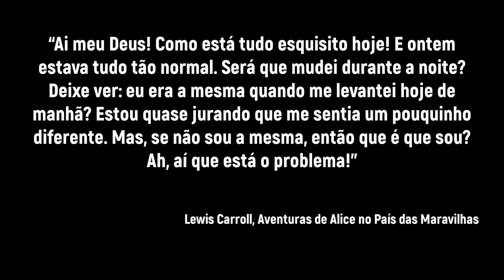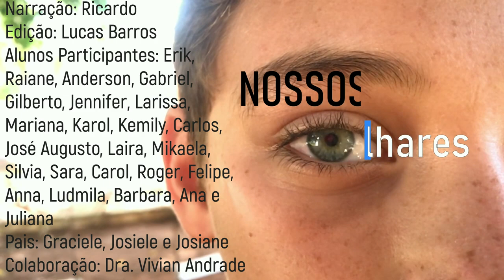NOSSOS OLHARES: "Adolescência"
O primeiro vídeo do Projeto "NOSSOS OLHARES" vêm falar sobre Adolescência, respondendo perguntas de Jovens e Adultos sobre o tema.
Agradecemos a colaboração da Psicóloga Vivian Andrade - CRP06/141686